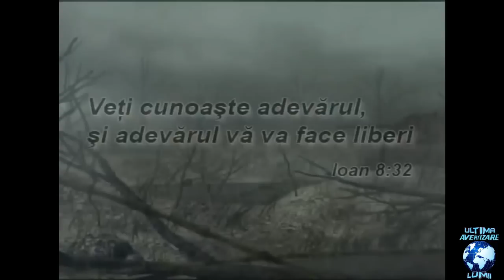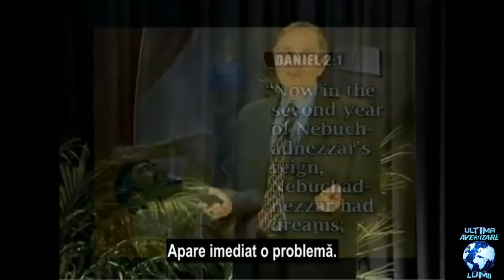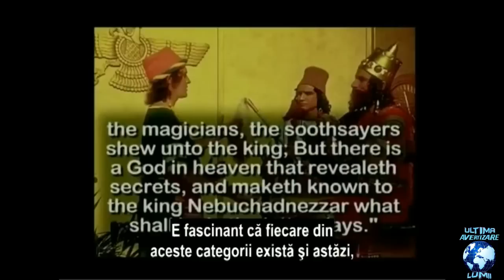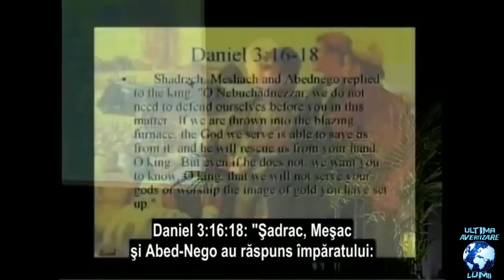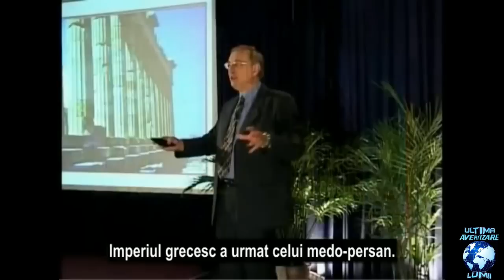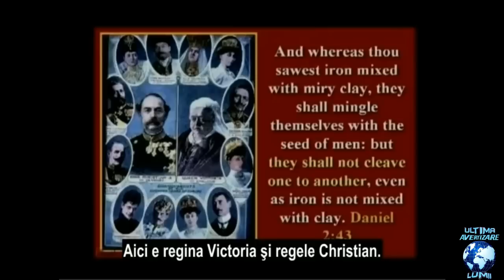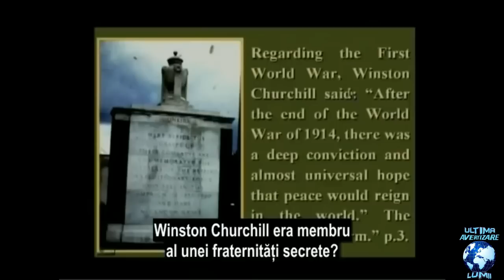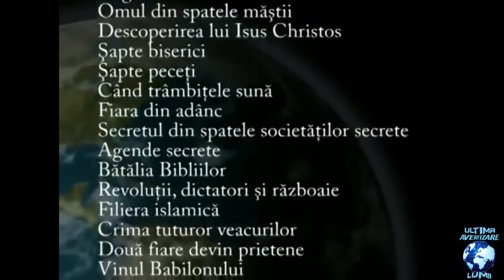04 IN NEGURILE VREMII-DESCOPERIRI SOCANTE - RAZBOIUL TOTAL